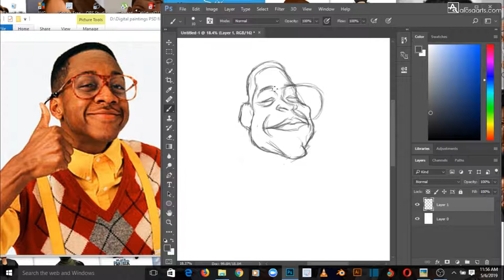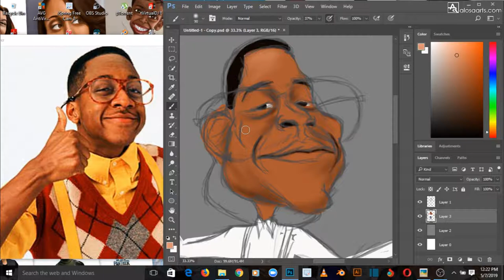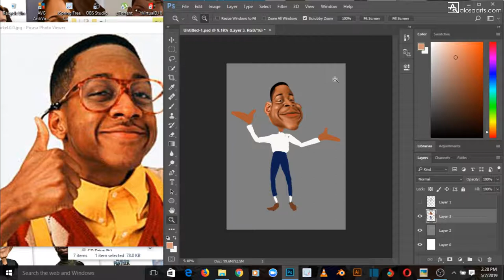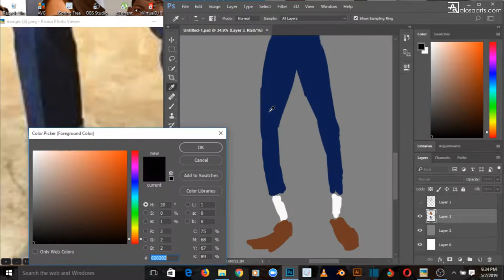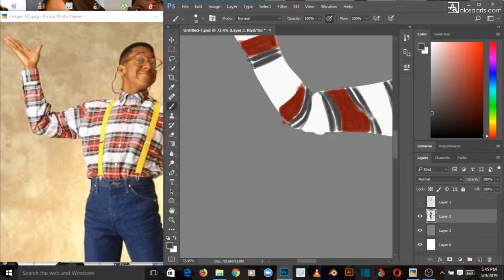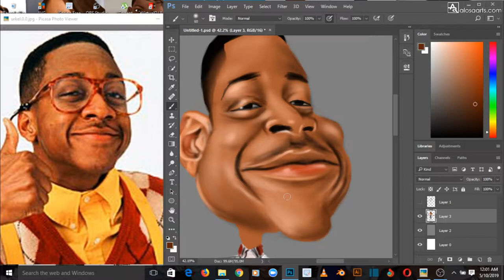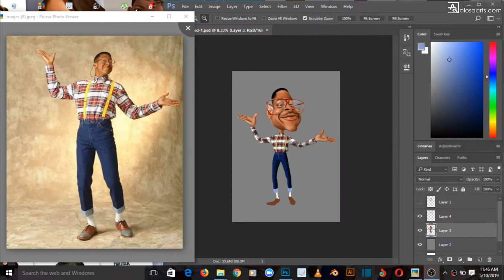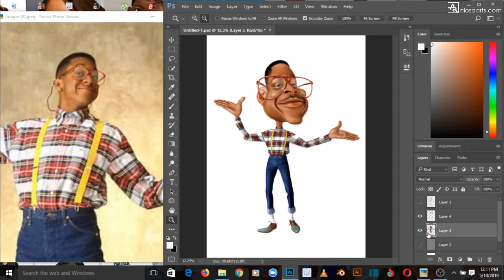Painting a caricature of Steve Urkel.